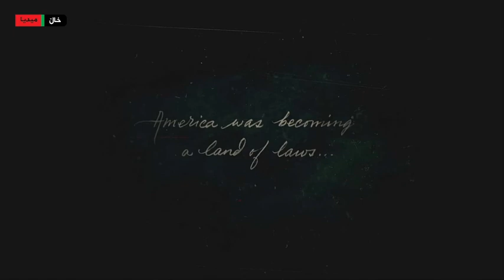Red Dead Redemption 2 part 1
RED DEAD REDEMPTION 2 Walkthrough Part 1 and until the last part will include the full RED DEAD REDEMPTION 2 Gameplay on XBOX. This RED DEAD REDEMPTION 2 Gameplay is recorded in 1080P 60FPS on PC and will include the full Campaign